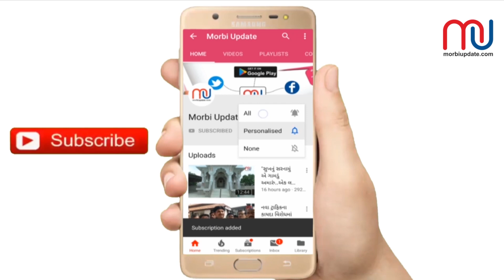Chori Case | Ceramiccity | MorbiUpdate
મોરબીના સીરામીક સીટીના ત્રણ ફેલટમાં થયેલી ચોરીની ફરિયાદ નોંધાઇ।..જુઓ મોરબી અપડેટ વિડિઓ ન્યુઝ..